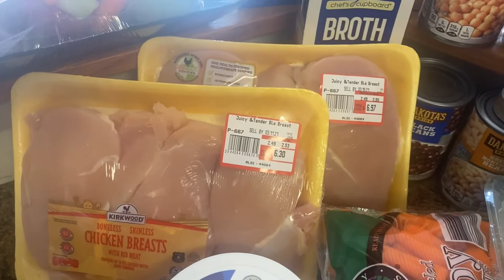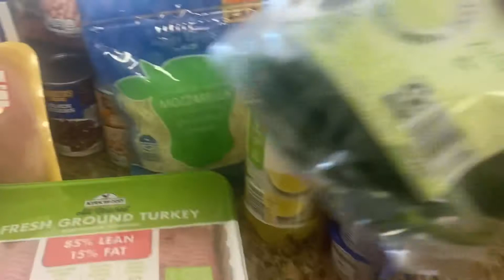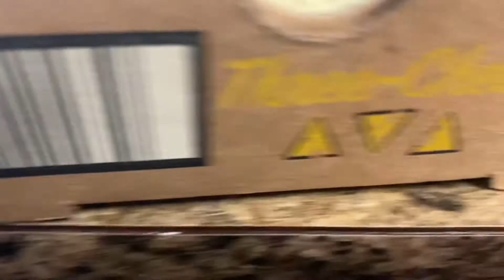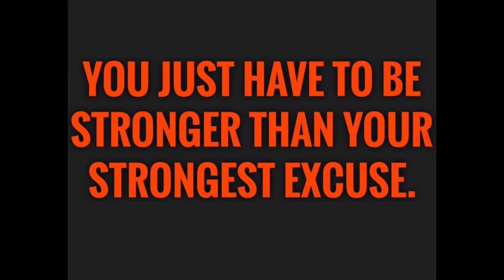Weight loss journey- week 3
Hey ladies! Thanks for following me to this week...Week 3 of my weight loss journey! its getting a little easier, but seriously, just a LITTLE easier :) I will share my weight loss for the end of March in a short video 10 more days til April!!!